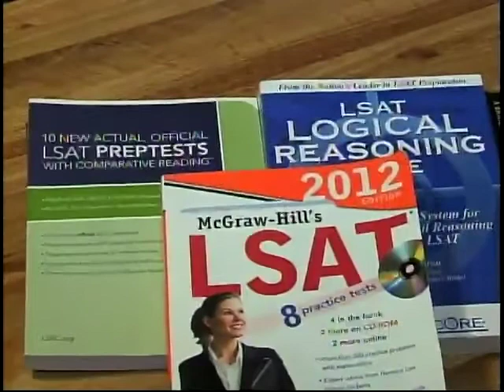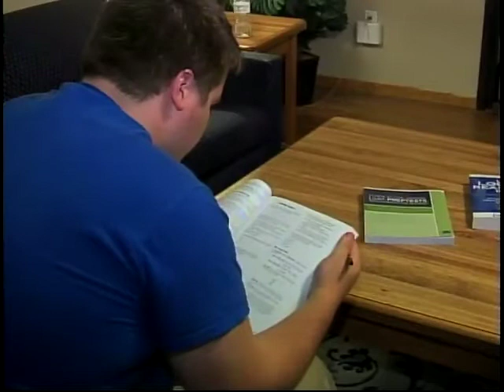Pressured Dakota Days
For some aspiring law school students, this D-Days will be spent studying for one of the biggest tests of their career.